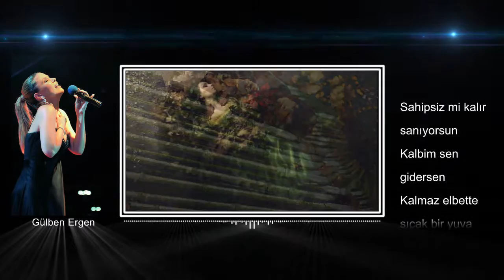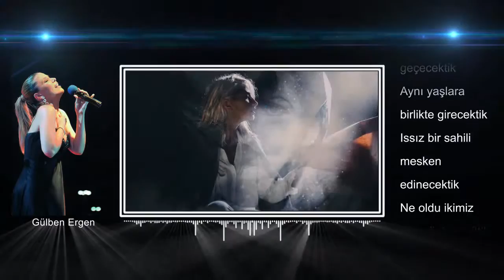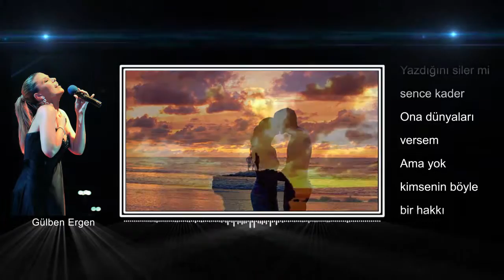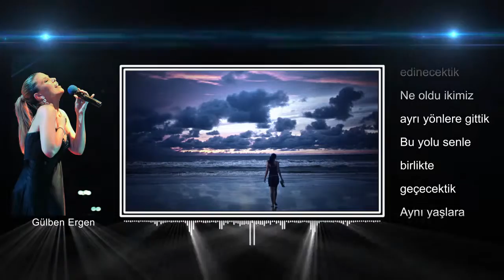Dünyaları Versem - Dion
Photos by Dion
Video Create by Dion
Lyrics:
World And I
Do you think unclaimed remains
My heart you go
Do not stay certainly find a warm home
If I if I di
My tears dry on the axle
If I delete a few times
Do you think fate is clear summer
Her world, and I
But no one of such a right
This way you and going over together
We'll go with the same age
Dwell a deserted beach going
What is it we went in separate directions
I am sorry if I